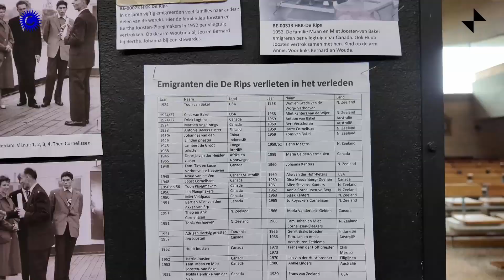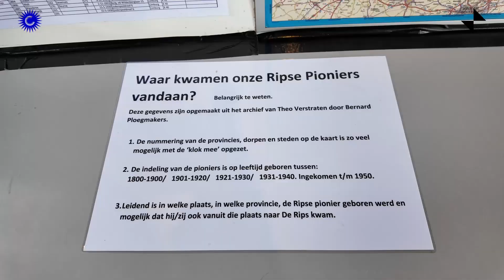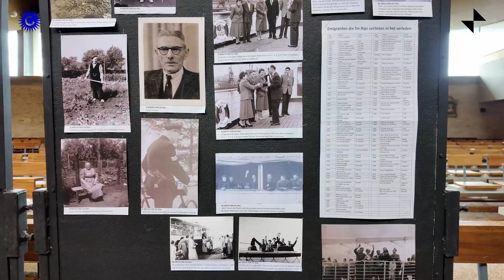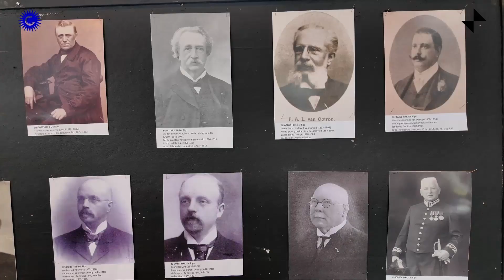2024 02 24 Foto expositie Heemkundekring d'n Blikken de Rips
Foto expositie Heemkundekring d'n Blikken de Rips